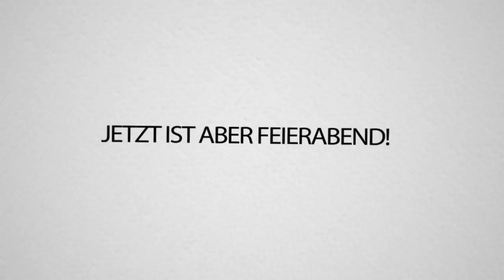EINE WOCHE im MINECRAFT WELTALL mit PVP! Unglaubliche WELT ist entstanden!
DAS ist auf dem MOND-COMMUNITY Server passiert nach 1 WOCHE. Du wirst es NICHT GLAUBEN!